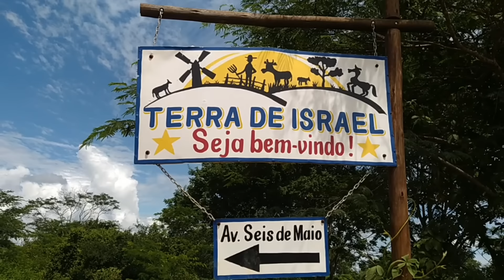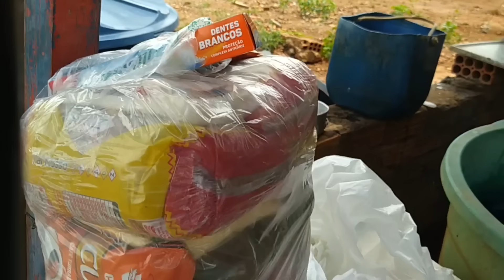VEJA COMO ESTÁ DONA DETE. ELA ESTEVE DOENTE MAIS SE RECUPEROU. LEVAMOS AJUDA.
AQUI É O WHATSAPP PARA DOAÇÃO: 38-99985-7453

SE DEUS TOCAR SEU CORAÇÃO NOS AJUDE: PIX:  (CPF: 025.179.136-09)

PARA ME ENVIAR ALGO:
ROBERTO LUNA
JAIBA/MG
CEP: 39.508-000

CONTAS PARA DOAÇÃO:
BANCO ITAÚ
AGÊNCIA::5114 É
CONTA CORRENTE:01714-7

AGÊNCIA: 0937
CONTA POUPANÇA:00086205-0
OPERAÇÃO: 13
DILAENE CELESTINO DA SILVA